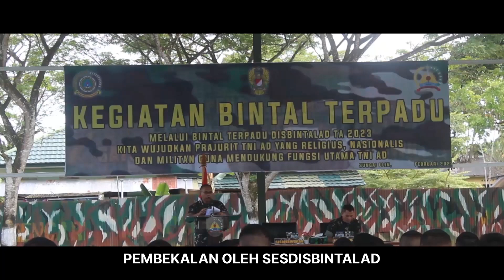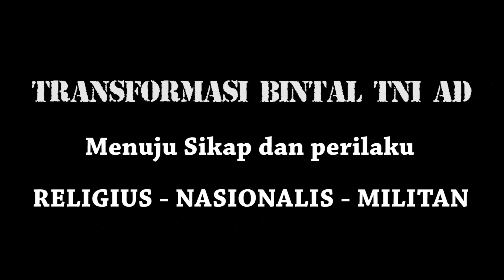BINTAL TERPADU DI YONIF 623/BWU KODAM VI/MLW